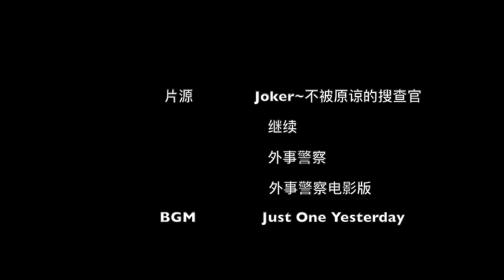「堺雅人X渡部篤郎」Just One Yesterday